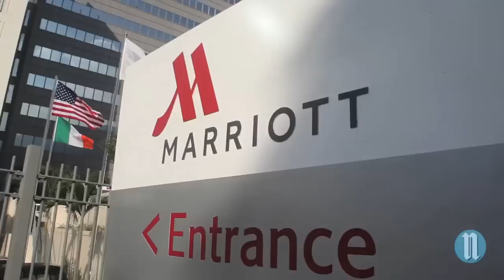Marriott à Port au Prince plus qu'un hôtel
45 millions de dollars américains. 175 chambres. Plus de 200 emplois directs. Un engagement de s'approvisionner en produits locaux. L'hôtel Marriott de Port-au-Prince accueillera à partir de la deuxième quinzaine de mars ses premiers clients et donne un coup de pouce aux voyages d'affaires, au tourisme et à l'économie haïtienne. Pour l'ancien président américain Bill Clinton, c’est une grande occasion de montrer au monde entier qu’Haïti peut recevoir de bons investissements. En plus d'être un hôtel, l'immeuble est un concentré de solutions technologiques en termes de génération d'électricité solaire, de traitement de l'eau usée et de climatisation.